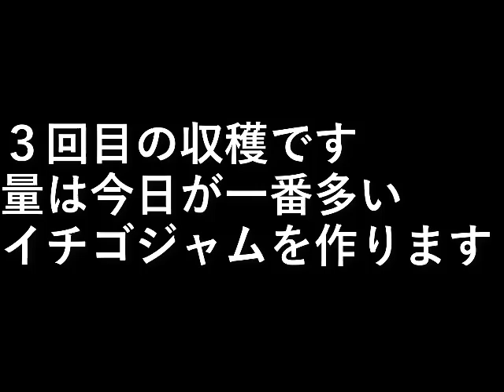苺の収穫3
３回目の収穫です。

量は今日が一番多い、
イチゴジャムを作ります。

設備屋の適当田舎暮らし